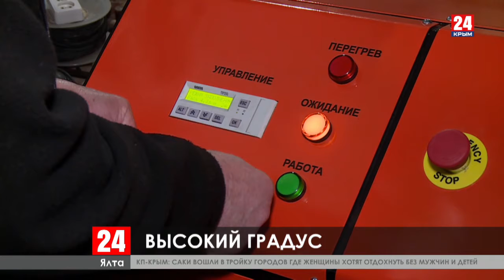Посетители бани на ЮБК жалуются, что новое оборудование тестируют, когда в парилке люди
Посетители единственной общественной бани на ЮБК жалуются, что новое оборудование тестируют, когда в парилке люди. Так ли это? Выясняли журналисты "Ялта 24".